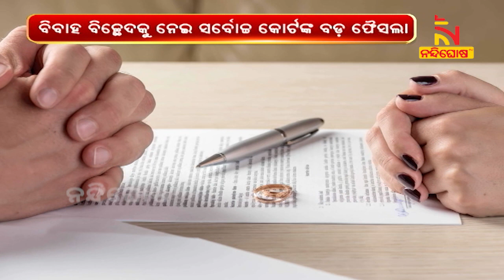Supreme Court Permits Instant Divorce | NandighoshaTV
ବିବାହ ବିଚ୍ଛେଦ ନେଇ ସୁପ୍ରିମକୋର୍ଟଙ୍କ ଗୁରୁତ୍ବପୂର୍ଣ୍ଣ ରାୟ । ସମ୍ପର୍କର ଭବିଷ୍ୟତ ନଥିଲେ ମିଳିପାରିବ ତତ୍କଳ ଛାଡ଼ପତ୍ର

* DishTV Channel No: 1367
* Airtel Digital TV Channel No: 611
* TATASky Channel No: 1779
* hathw@y Channel No: 731
* Ortel Channel No: 707
* Videocon d2h Channel No: 840
* SITI Channel No: 17 & 458
* GTPL Channel No: 719
* SUN Direct Channel No: 667
* Asianet Channel No: 219